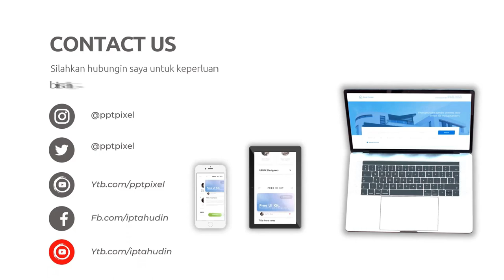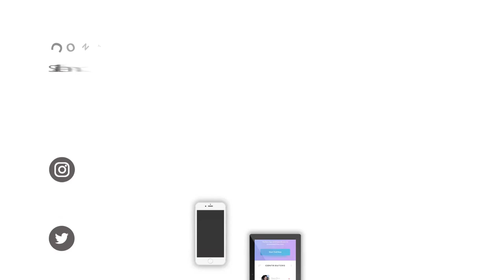Video Iklan Explainer kebutuhan anak-anak | Toko Baby | Baby Shop | Baby Spa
Jasa Edit Video, Video Iklan Explainer kebutuhan anak-anak | Toko Baby | Baby Shop | Baby Spa atau